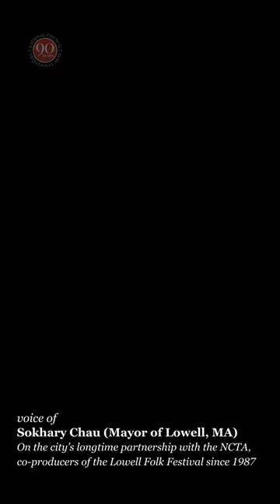Sokhary Chau, Mayor of the city of Lowell on the enduring partnership with the NCTA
The Lowell Folk Festival is one of the NCTA’s long-standing partners, first joining forces with us as the host city of the National Folk Festival from 1987-89. This amazing collaboration seeded the now 36-year-old Lowell Folk Festival, where together we continue to present stellar performers and culture bearers from across the country and beyond, while also shining a light on the diversity and vibrancy of the city and New England. Lowell’s mayor, Sokhary Chau, offers his perspective on how the NCTA’s partnership over the years has been key to the resilience of the festival and the growth of the city. Enduring partnerships like this one embody the guiding principles of the NCTA’s work since our founding 90 years ago.

Video by: Edwin Remsberg Photography, taken during the 2023 Lowell Folk Festival (background music: Chuck Mead band).